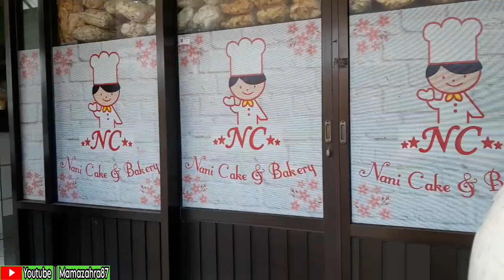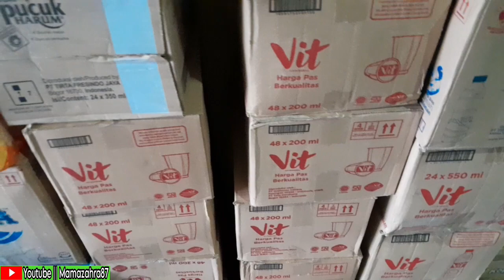BERSIH-BERSIH RUMAH SEKALIAN NGEWARUNG||Daily vlog irt rumahan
Bersih-bersih rumah sambil ngewarung ||Daily vlog irt rumahan

Hallo selamat datang dichanel Mama Zahra87,,chanel yang berisi tentang kegiatan saya sehari-hari 😊